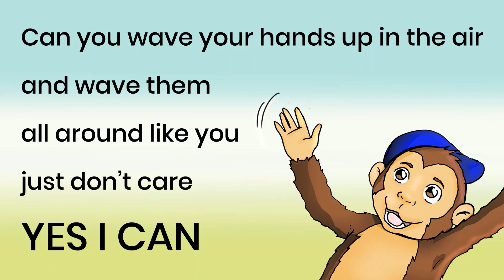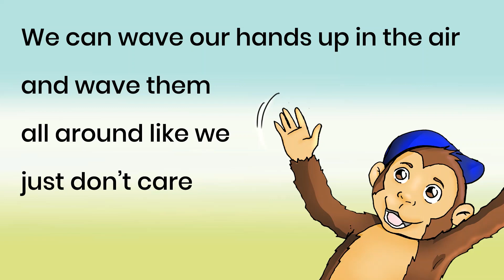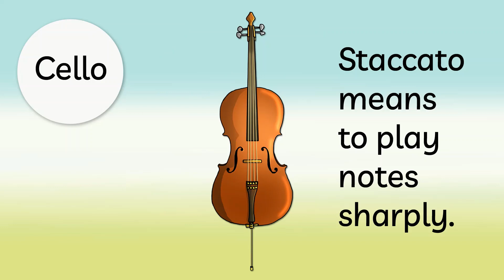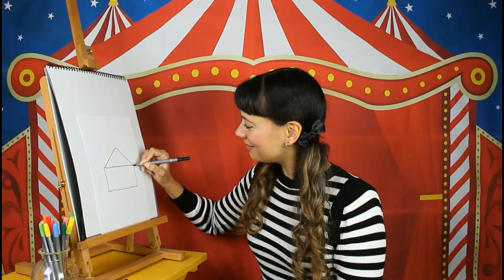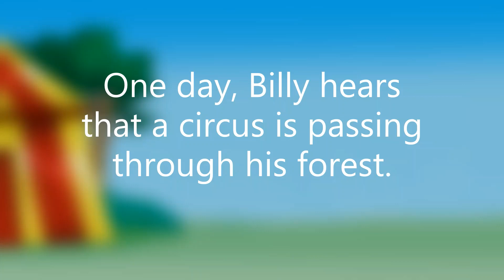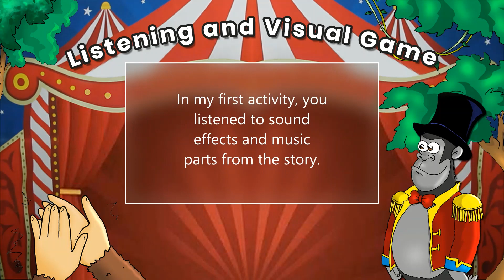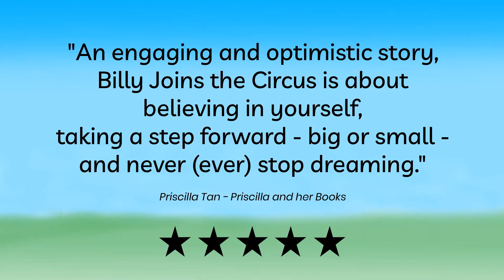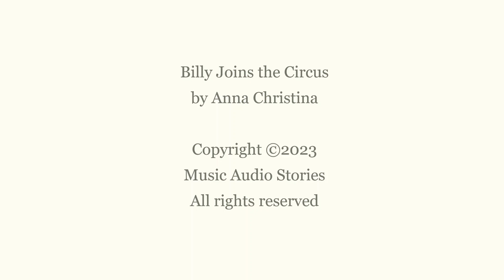Full Storytime with Anna Christina - Billy Joins the Circus Video Series in One Video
Product Links

EBOOK & PAPERBACK

Join Storytime with Anna Christina Online for a Storytime like you've never seen before!

Children will love the fun music audiobook, 'Billy Joins the Circus', with music, sound effects, narration, voice-overs, and fun illustrations!

The uniquely entertaining story is followed by a delightful series of interactive activities for kids. This 24-minute video includes:

▪️Seeing and hearing 'Billy Joins the Circus'
▪️A super listening and visual game
▪️Learning fun facts about the circus
▪️Drawing and finding out how to get involved
▪️Meeting Billy and the other characters from the story
▪️A video conclusion recapping what children have heard and learned

TIMESTAMPS
00:25 Music Audio Story
05:36 Listening and Visual Game
08:50 Fun Facts About the Circus
11:44 Drawing with Anna Christina
18:07 Meet Billy and the characters
19:52 Conclusion
21:28 Get Involved
22:09 Promo

Here are some things you can do to prepare:

Get the Digital Storytime Bundle

1. Download the music audiobook, interactive activity and fun printables that go with the story

2. Prepare pencils, crayons or felt tips, and a piece of paper (or use the printable in our bundle)

and hit the notification 🔔 to make sure you don't miss a new video.

Please share this Storytime with anyone you know who has children, nieces, nephews, grandchildren, and anyone who loves storytelling!

Go grab your dancing shoes...

Want to open your own Etsy shop? Use this link to get 40 free listings

Filmed at Music Audio Stories Studios, London
Created and narrated by Anna Christina